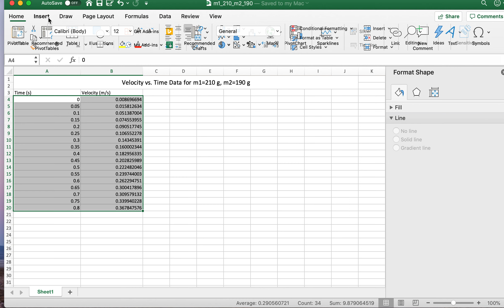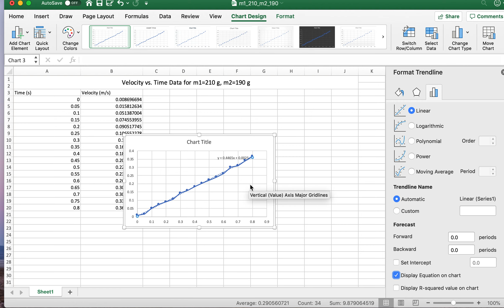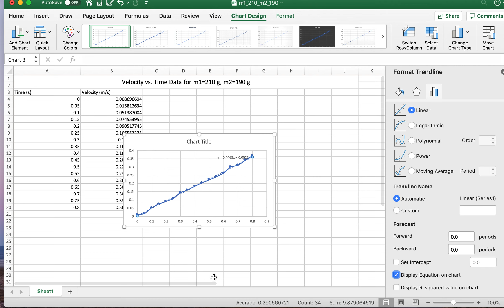Excel Fitting Tutorial